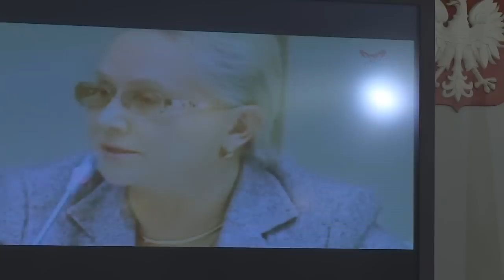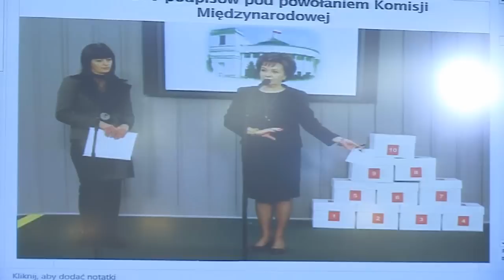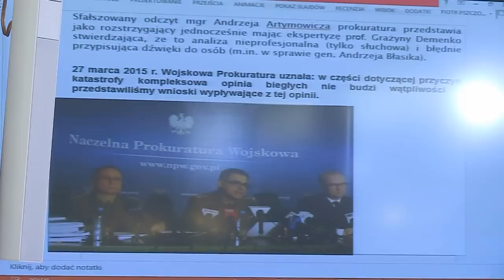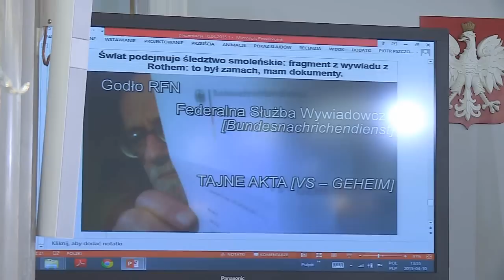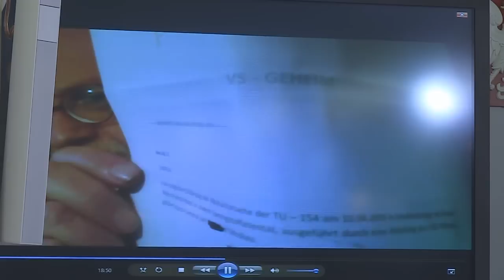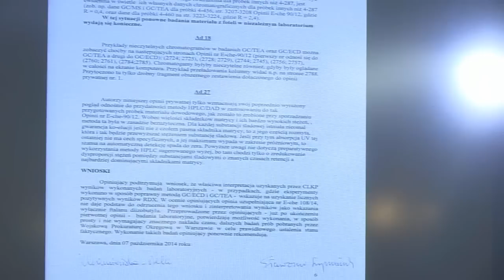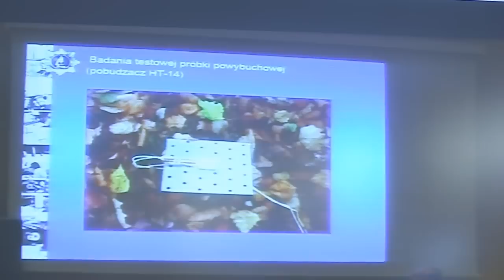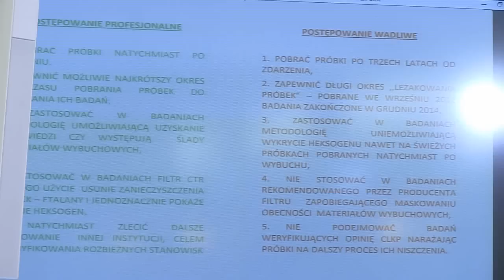Nadzwyczajne posiedzenie Zespółu Parlamentarnego ds. Zbadania Przyczyn Katastrofy Tu154M